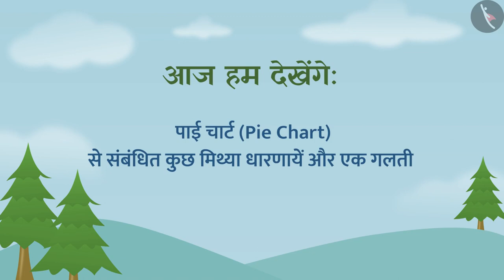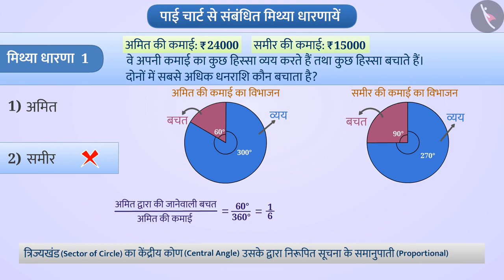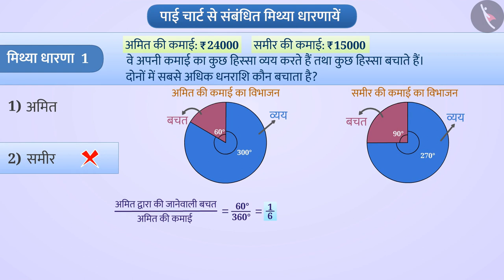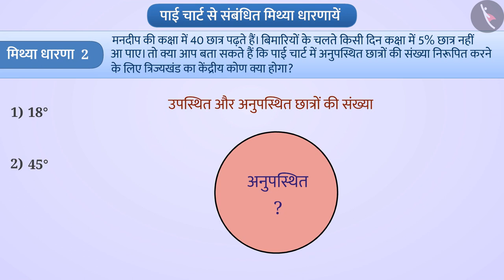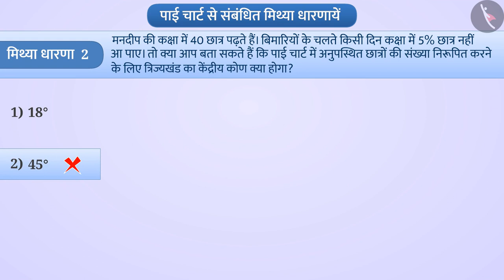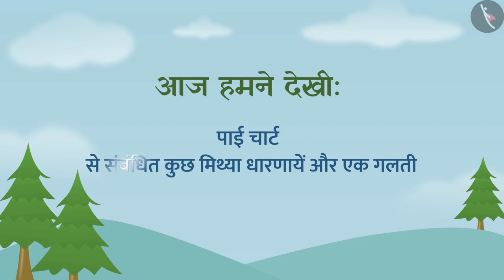पाई चार्ट या वृत्त आलेख | Part 3/3 | Pie Chart or Circle Graph | Hindi | Class 8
पाई चार्ट या वृत्त आलेख | Part 3/3 | Pie Chart or Circle Graph | Hindi | Class 8 | आंकड़ों का प्रबंधन | कक्षा 8 | NCERT | आँकड़ो का प्रबंधन

Pie Chart or Circle Graph | Data Handling | Grade 8 | NCERT | Data handling

Welcome to part 3 of Pie Chart or Circle Graph. In this video, we will discuss various misconceptions and/or common errors related to Pie Chart or Circle Graph.